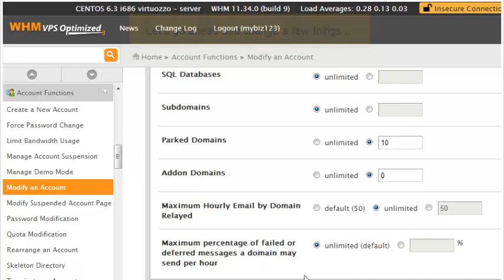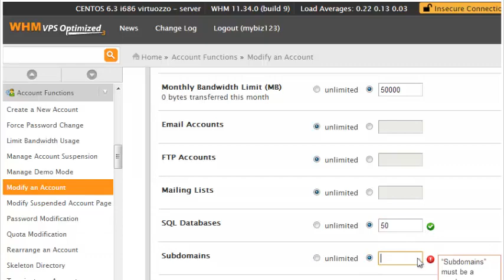How to modify an account in WHM 11.34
How to modify an account in WHM 11.34, Web Hosting Video Tutorial, WHM Video Tutorial,  WHM 11, CPanel 11